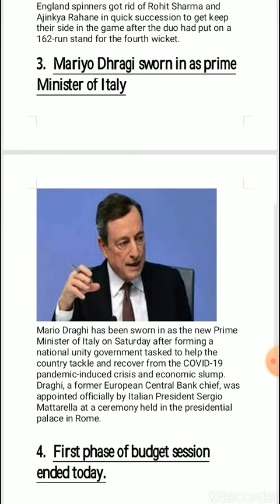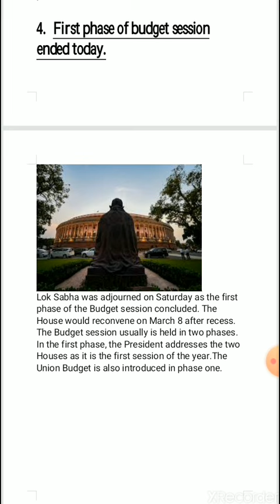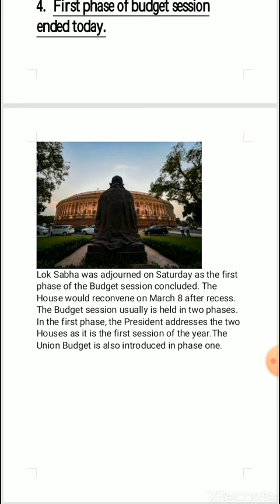ENGLISH Taaja khabar 14 Feb 2021#ENGLISH Taaja khabar 14-Feb-2021